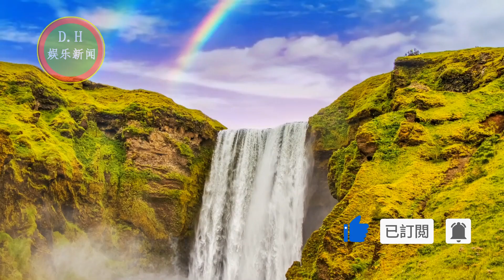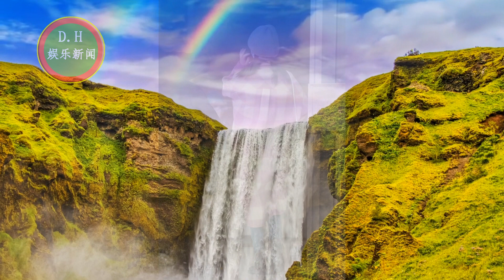迪丽热巴杨紫同天现身机场，一个低调舒适，! /扎心！肖战代言溜溜梅被曝抄袭，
00:10 迪丽热巴杨紫同天现身机场，一个低调舒适，一个风格受好评
01:25 扎心！肖战代言溜溜梅被曝抄袭，227怂恿把事闹大意外曝幕后真相
ENG SUB